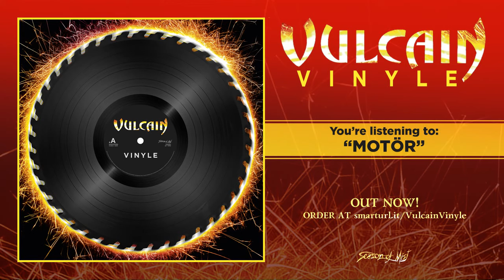Vulcain - Motör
Taken from the forthcoming album "Vinyle". Release Date: Sept 28th, 2018.